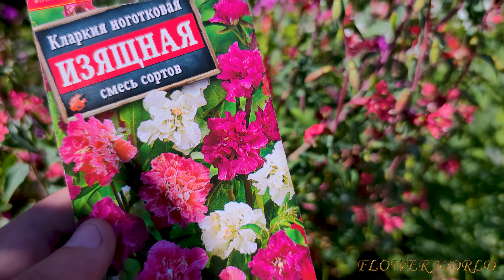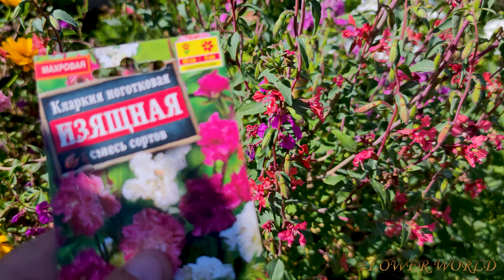Яркие краски цветов Кларкии.💐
Кларкия – однолетнее травянистое растение из семейства Кипрейные, которое ценится садоводами за необычные яркие соцветия.

Гипермаркет садовых растений со всего мира. — Гаршинка

Переходите на канал на других платформах.